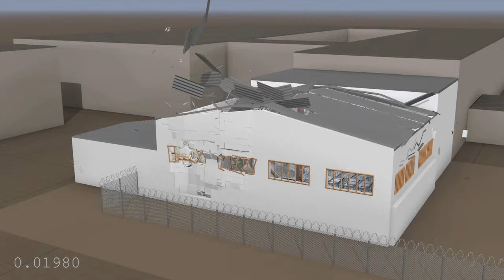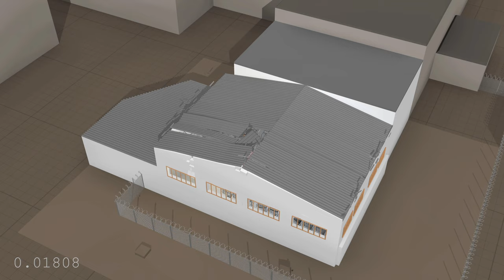HIMARS Simulation - Olenivka Prison, Ukraine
Simulation of the Oleniwka prison destroyed in Ukraine in 2022, performed with the Bullet Constraints Builder (BCB) structural simulation software for Blender. This collapse simulation was made based on the presently available data. The model was built true to scale based on photos of the destroyed building and material properties were estimated.

An explosion took place at the Russian-operated Olenivka prison in Ukraine in July 2022, killing 53 Ukrainian prisoners of war (POWs) and leaving 75 wounded. Both Ukrainian and Russian authorities accused each other of the attack on the prison. Ukrainian officials said that the Russians blew up the barrack in order to cover up crimes, while the Russians suggest that a HIMARS rocket was shot from Ukrainian territory.

To narrow down the cause of the destruction, this video shows simulation results for different scenarios based on the claims. The characteristic of the observable damage or debris pile compared to reality can often provide an indication of what likely happened.

Conclusion:
In all tests, the simulated destruction caused by the detonation of a typical HIMARS missile warhead would have far exceeded the damage to the building that can be observed in reality, which rules out the use of HIMARS in this case. Alternative causes of the explosion seem more likely, such as a smaller-sized improvised explosive device.

The "BCB" structural simulation software has been developed at the Laurea University of Applied Sciences, Finland. Written within the scope of EU Inachus FP7 Project (607522): Technological and Methodological Solutions for Integrated Wide Area Situation Awareness and Survivor Localisation to Support Search and Rescue (USaR) Teams